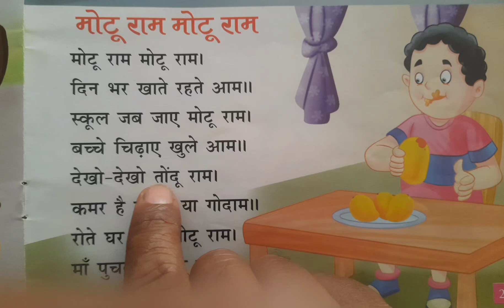Motu ram motu ram। मोटू राम मोटू राम।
Motu ram Motu ram kavita। मोटू राम मोटू राम कविता। Motu ram hasya kavita।